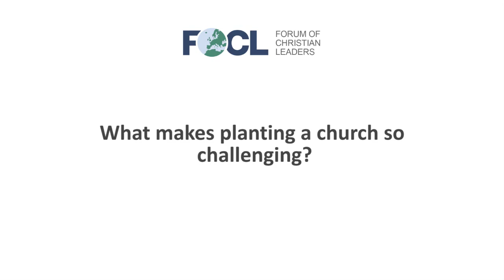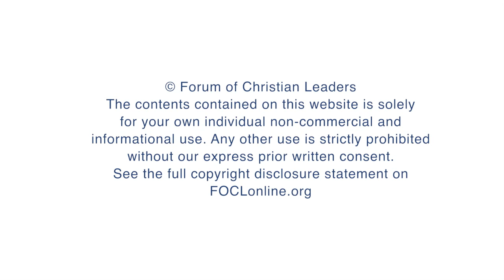What makes planting a church so challenging?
Theo Bunescu, CEO, Advance OÜ, answers questions related to his talk "Coaching Church Planters: Taking the Role and Joining the Journey" given at the 2015 European Leadership Forum.